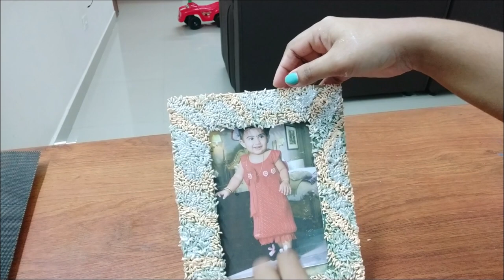How to Make Photo Frame at Home /DIY Photo Frame at Home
THIS VIDEO SHOWS HOW TO MAKE PHOTO FRAME AT HOME.ITS A DIY PHOTOFRAME FROM CARDBOARD.IT IS VERY EASY TO MAKE.IT IS VERY CHEAP AND CAN BE  EASILY CREATED.MATERIALS NEEDED ARE CARDBOARD,FEVICOL,SCISSORS,WHOLE RICE,ACRYLIC COLORS etc.